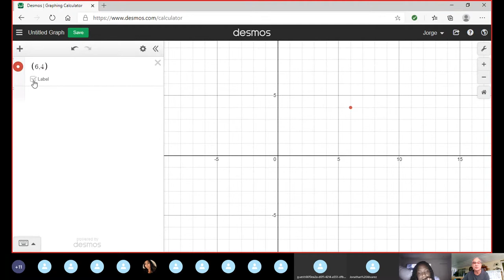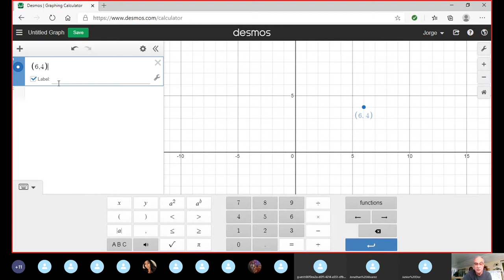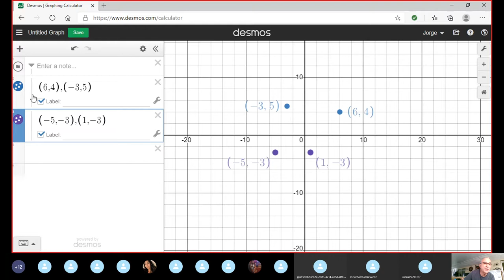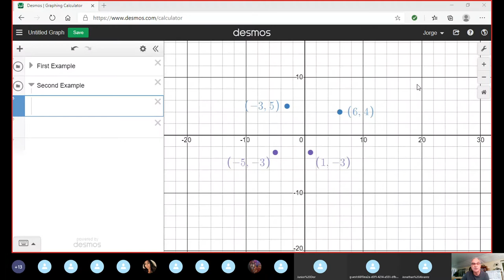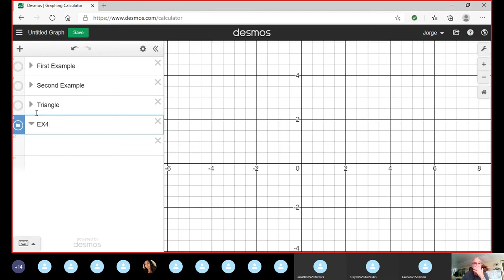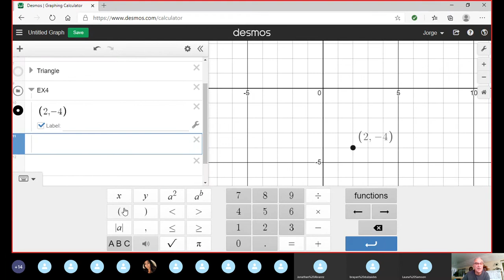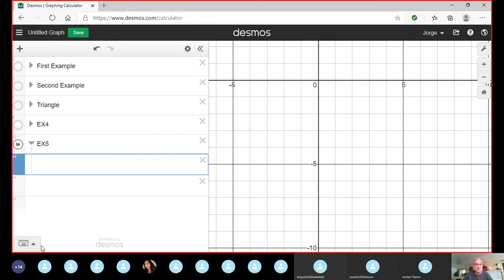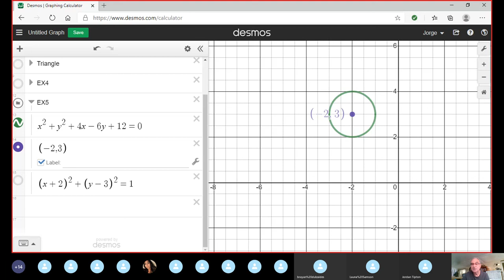MAC1105 Sept 22